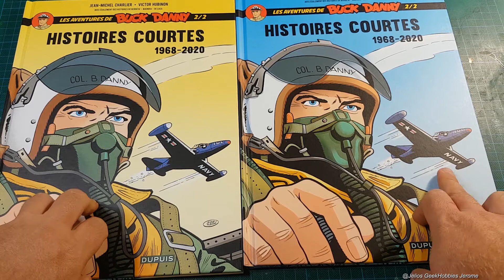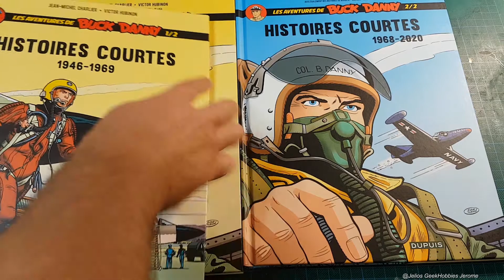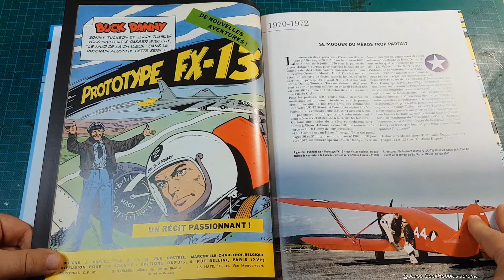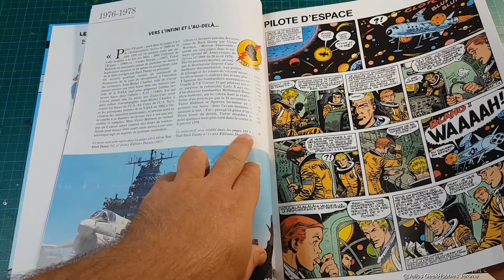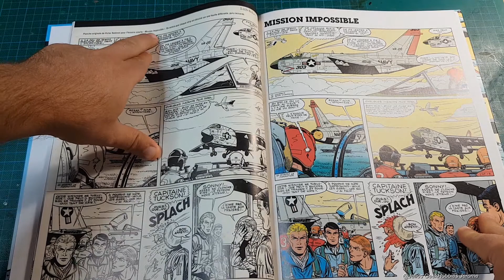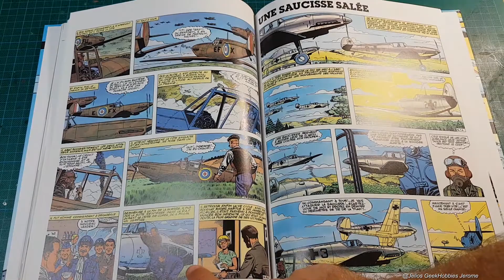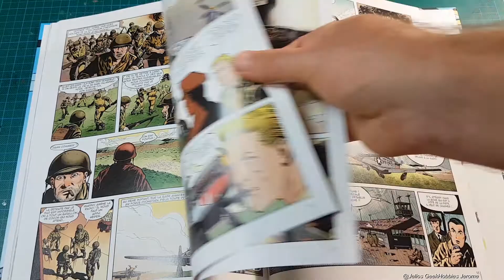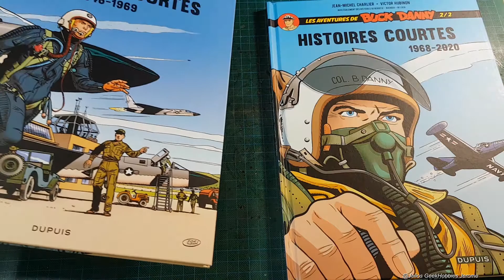NOUVEAU ! BD Buck Danny Histoires Courtes Volume 2 1968-2020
Sortie du nouveau Buck Danny, découvrons le ensemble